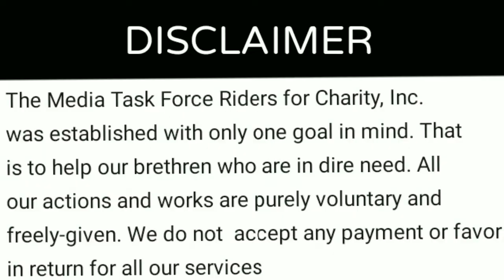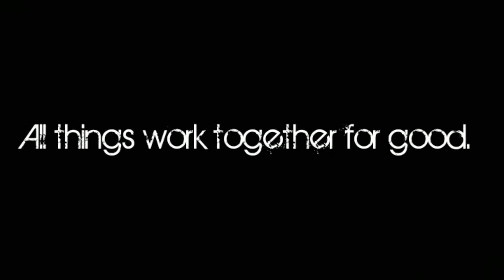KAPAG TUMULONG KA ISANG ARAW IKAW NAMAN ANG TUTULUNGAN